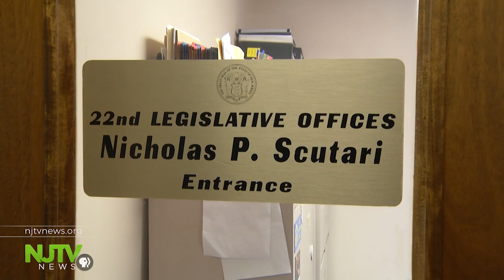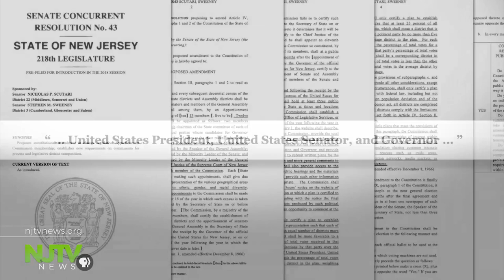A new legislative redistricting proposal has Trenton roiling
Voters would need to approve a plan to redesign the Apportionment Commission that redraws the state's 40 legislative districts.